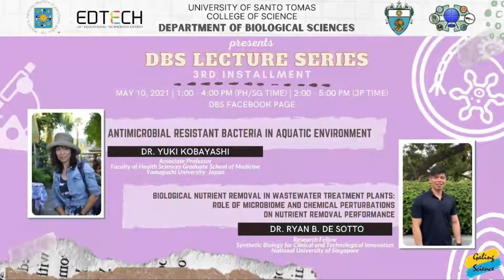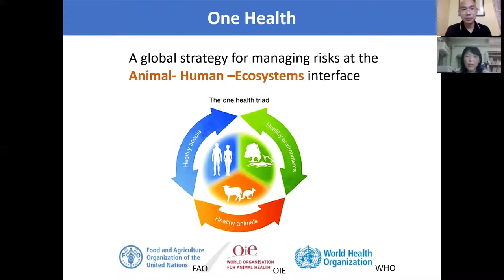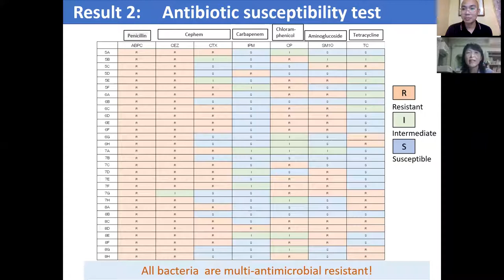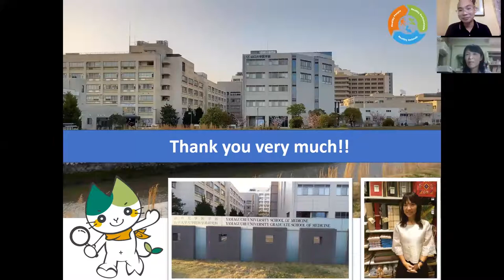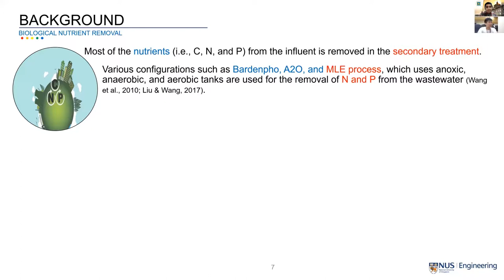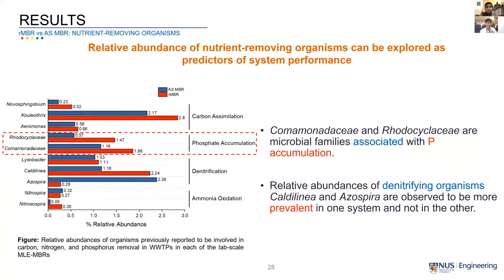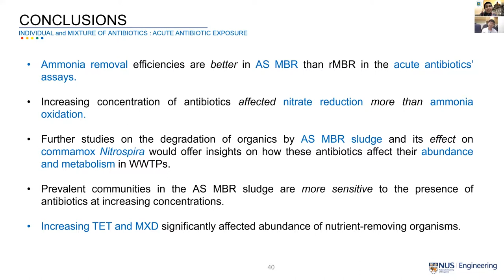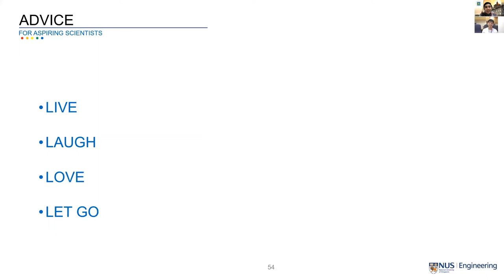3rd UST DBS Lecture | May 10, 2021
The University of Santo Tomas Department of Biological Sciences (UST-DBS)  Welcomes you to the third installment of the DBS Online Lecture Series!

Dr. Yuki Kobayashi, Associate Professor from the Yamaguchi
University, Japan talked aboutthe antimicrobial resistant bacteria in an aquatic environment.

 Dr. Ryan De Sotto, Research Fellow from the National University of Singapore, shared his insights on role of microbiome and chemical perturbations on nutrient removal performance.